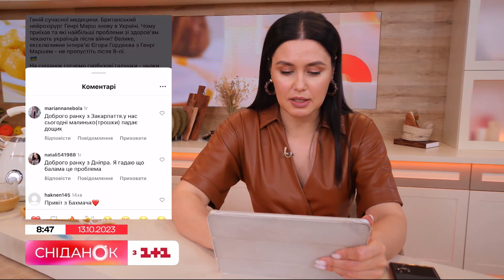Сезон гарбуза розпочато: готуємо гарбузові ньоки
В Україні стартував сезон гарбуза. І сьогодні приготуємо таку страву, яка сподобається і гурманам, і тим, хто гарбуз раніше не любив. Це будуть гарбузові ньокі. Рецепт винайшли італійські селяни, які мали у своєму розпорядженні не лише картоплю, а й масу інших овочів.